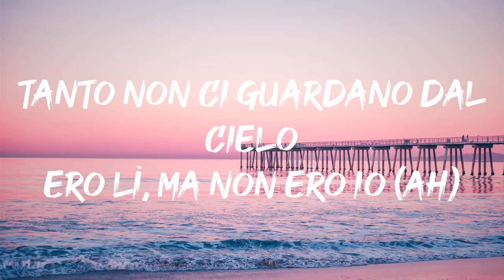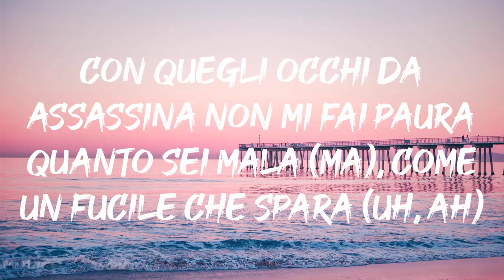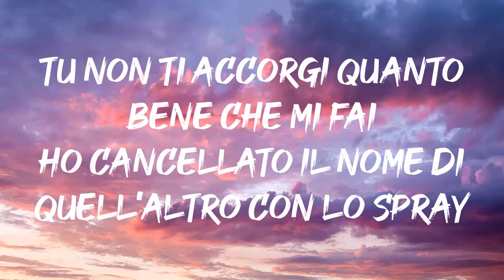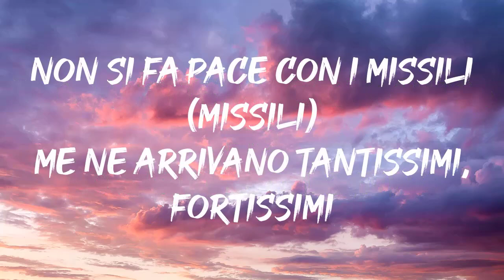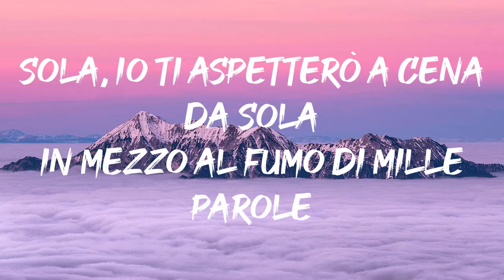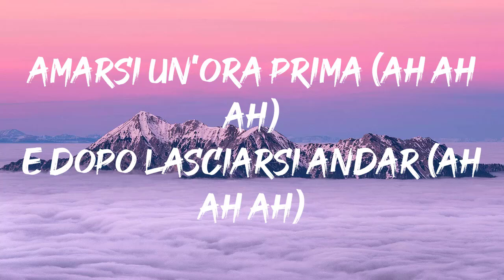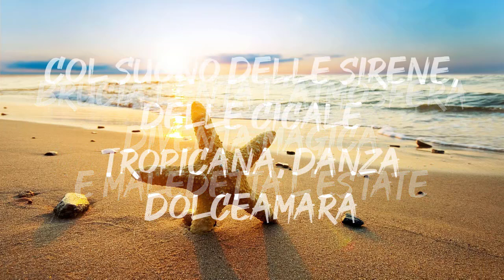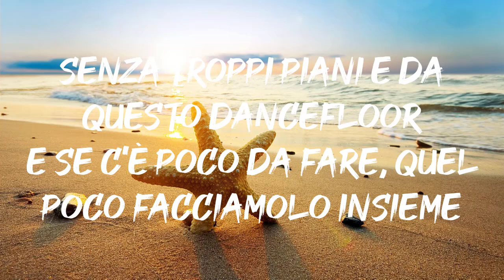Fred De Palma, Ana Mena - Melodia Criminal (Testo/Lyrics)| Mix Rocco Hunt,Boomdabash, Annalisa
Testo : Fred De Palma, Ana Mena - Melodia Criminal (Testo/Lyrics)| Mix Rocco Hunt,Boomdabash, Annalisa

De Palma

Ana Mena

Uccidimi di notte col silenziatore

Tanto non si muore per davvero (Per davvero)

Resta solo il tempo di un'altra canzone (Uh)

Tanto non ci guardano dal cielo

Ero lì, ma non ero io (Ah)

Nei tuoi jeans ci vedo tutta Rio (Tutta Rio)

E non sei mia, ma so che vuoi farti un giro (Farti un giro)

Con le tue mani appoggiate sul finestrino

E aspetto che mi sale, sale, sale

Questa voglia di dirti: "Non mi dimenticare mai"

E mi fa male, male, male

La nostra non è una canzone d'amore, ma è una

Melodia criminal

Il suono di ogni tuo respiro

Sei ancora innamorato, ma pensi che

Ancora ti serva un motivo

Puoi scegliere il veleno, ma non quello che vuoi

Se dietro avessi il mare, guarderei gli occhi tuoi

Pioverà il peggio di noi stasera

Sto ancora impazzendo di te

Melodia criminal come in un pezzo dei Migos

Sono il padrone del club (Club), Brigante Carlito, ehi

Se non riesco più a dormire è solo colpa tua (Tua)

Con quegli occhi da assassina non mi fai paura

Quanto sei mala (Mala), come un fucile che spara (Uh, ah)

Ma poi non riesci a starmi lontana

Melodia criminal

Se ti ho vicino, faccio un casino

Ti tolgo il vestito, mi togli il respiro

Balli sul filo di queste note che uccidono, ehi

Stanotte non dirmi di no (No, oh)

Puoi farmi quello che vuoi

Sto già suonando per noi

Melodia criminal (Oh, no)

Melodia criminal (Criminal)